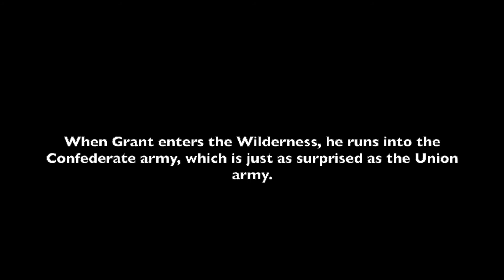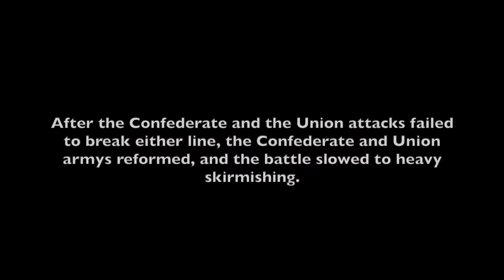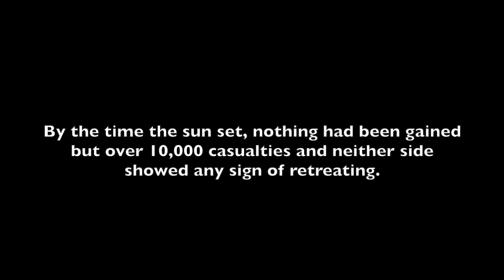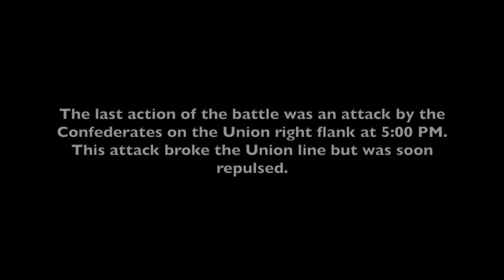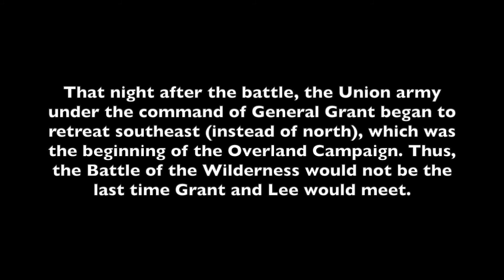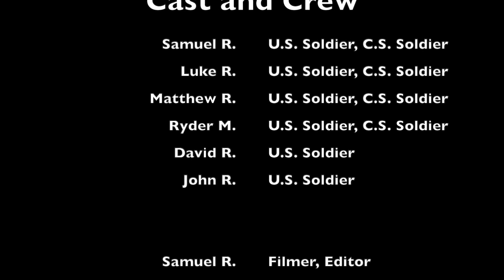Battle of the Wilderness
My team of reenactors portray the two day 1864 battle of the Wilderness during the American Civil War. This was the first time Generals' Grant and Lee faced each other ... but far from the last.